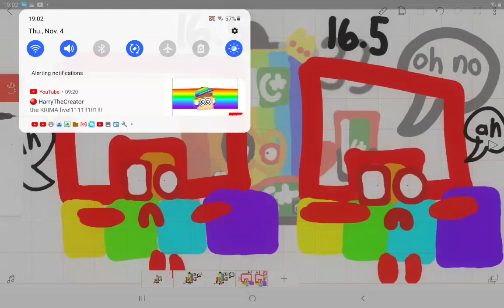Pakistani Hasan Mustafa 33 and Pakistani 2.75 adventures S5 ep2 split (345 Subs Specal!)